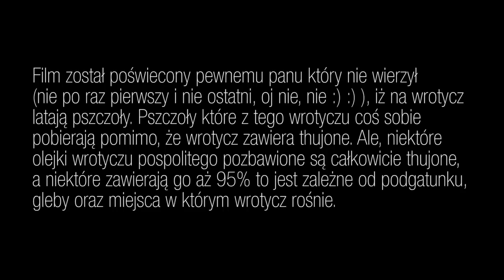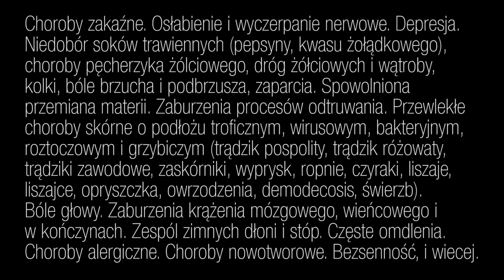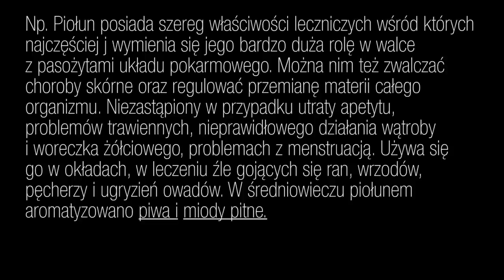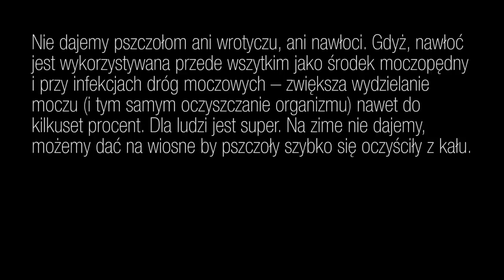BeeRoyal - Pasieka we wrzesniu. Pszczoly na wrotyczu, ostatnie podkarmianie.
Pszczoly na wrotyczu, podkarmianie, nawłoc nie dla pszczol.
Roztwór który podajemy musi być ok 60%. Proporcje 3 kg cukru /2l. wody miękkiej, nie chlorowanej najlepiej przegotowanej i cieplej ok 25-30*C.
Co we wrzesniu?
Układając gniazdo trzeba pamietać,. że pusty dziewiczy plaster, ani ramka ze zmagazynowaną pierzgą nie może być zostawiona na środku. Pszczoły przemieszczające się w kłębie zatrzymają się na takiej ramce, i mimo że dalej będą miały pokarm nie przejdą i osypią się z głodu. Jest to techniczny błąd w ułożeniu gniazda, czego skutkiem będzie spadek rodziny. Ramki z pierzgą powinny być ustawione jako ostatnie w gnieździe, w leżakach najlepiej po lewej albo prawej stronie, na skrajnych pozycjach. Puste ramki zabieramy do magazynu tzw. scisnianie gniazda. Pszczoły co prawda same sobie wszystko organizują i układają, ale czasami pomoc pszczelarza będzie niezbędna. Pamiętajmy, że przekarmienie jest gorsze od niedokarmienia, pszczoły nie mogą zalać całego plastra syropem, musi być 40-50% wolnych komórek na dole na każdej ramce, aby pszczoły miały miejsce na zawiązanie kłębu. Jak się zaleje więcej niż 60% to pospadają i zginą. Optymalnie to 13-14 kg cukru na ul. Przypominam ule dadant i warszawskie poszerzane 6-7 ramek, warszawskie zwykłe – 7 ramek, wielkopolskie 10 ramek. Cały czas należy kontrolować siłę i stan rodziny. Walczymy z warrozą. Uwaga na rabunki! Wszystkie rodziny nawet najsilniejsze muszą mieć włożoną wkładkę zwężającą wylot, kiedy odjeżdżamy bezpieczniej będzie ścieśnić nawet na 1 pszczołę. We wrześniu dokonujemy drugiego głównego i ostatniego już chyba przeglądu z wyciąganiem nieobsiadanych ramek. Wstawić należy zatwory, można ramki z ostatnim pokoleniem z czerwiem krytym przestawić za kratę do „miodni zimowej”, tak żeby matka nie zdążyła zaczerwić po wygryzieniu się poprzedniego pokolenia. Ramki puste – te które przeznaczyliśmy kiedyś matce należy już wyjąć i zanieść do pracowni. Wyjmujemy też kratę, pozwalając przejść matce na plastry, których i tak już raczej nie zaczerwi, bo będzie zgromadzony pokarm. Wyjmujemy oczywiście nieodbudowane ramki z węzą przed zimowlą (nawiasem mówiąc nie powinno ich już być o tej porze), ramki pracy itp., zdejmujemy nadstawki i wszelkie kraty . Nie zostawiamy na pasieczysku żadnych plastrów, nie prowokujemy pszczół do rabunku. Jeżeli w trakcie zwężania gniazd będzie plaster z niezasklepionym pokarmem, należy go po skończeniu przeglądu wstawić za zatwór na jakiś tydzień, pod zatworem  jest dziura, aby pszczoły go oczyściły, osuszyły i ew. pokarm zabrały do „centrum gniazda”. Pusty plaster potem zabieramy do pracowni. Jeżeli będą się owady ociągały z zabraniem tych resztek syropu (bo nie można zabrać takiego bo spleśnieje w magazynie jak nie będzie ogrzewany) to położyć go poziomo nad ramkami na otwartych uliczkach, wtedy pobiorą błyskawicznie. Przed wszelkimi gryzoniami, szukającymi schronienia na zimę zabezpiecza się wyloty metalowymi zasuwkami bądź kratkami z siatki ogrodzeniowej oczka 7-8 mm albo 1cm na 1cm. Przypinamy je na gwoździk albo zszywaczem pneumatycznym. Walczymy z warrozą. Dla optymistów, optymalnie będzie jak słabe rodziny z początkiem września zostaną ze sobą połączone, co zwiększy szansę przeżycia zimy, ale takich rodzin nie powinno być. Nie dopuszczamy do takiej sytuacji, że do zimowli idą słabe rodziny.